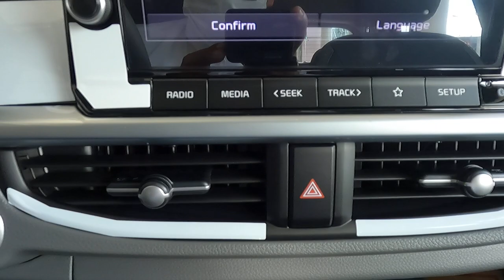Kia Picanto (2021) Small SUV carnival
Kia has unveiled what is expected to be the restyling that the Kia Picanto 2021 will undergo, although we are really facing the version of its domestic market, the Kia Morning. We say predictably because you never know if the brand will make changes for our market, but what is certain is that renewal will come to us next year.

It is something that was expected, since the small utility has been on the market for almost four years, and its 'cousin', the Hyundai i10, has received a new generation in 2019. In the case of the Kia, it is an aesthetic and technological update, not knowing whether they will add improvements in the mechanical section.

Aesthetically, it follows the line of the brand's latest launches, although its baselines have hardly changed. An example of this is the greater use of chrome elements, such as in the grille or the area of ​​the fog lights, and the new pissed off look signed by a light bulb flanked by four LED lines. A very Porsche detail.

The rear is also renewed with LED lights with a three-dimensional effect and a bumper in which plays with the chrome to simulate the exhaust outlets. The tire offers is renewed, with options up to 16 inches, as well as the color palette, which highlights the new Honeybee yellow.For its part, the interior of the Kia Picanto 2021 hardly changes aesthetically and remains one of the most attractive in its segment. If it improves and a lot in technology, it is that the step forward it gives places it even ahead of some utilities in segment B , and the Picanto is segment A, which is to be applauded.

The most striking change is the new multimedia system with an 8-inch screen, placed on top of the dashboard. In addition to browsing and connecting with Android and iOS, you can access online services, but we don't know if these are limited to brand services or the global network.

Where technological updating stands out is, without a doubt, the increase in driving assistance. Now the little one in the house can equip Blind Spot Assist, Rear Cross Traffic Control, Lane Keeping, Preventive Emergency Collision Braking with Pedestrian Detector and Fatigue Alert.
For some time now, it was rumored that micro hybridization would be incorporated into at least one of the available mechanics for this update. It would be a strategy to compete against the hybrid Fiat 500 and Panda, but in the new i10 there was none, and it seems that it will not be in the new Picanto either.

It is not sure, because we reiterate that we are dealing with the Korean variant, and this has only been presented with an update of the current three-cylinder 1.0, now with 76 HP (67 in the current model) and manual or automatic change. Similarly, there is no trace of the more powerful 1.2, which could mean that a hybrid would come later. We will have to wait.